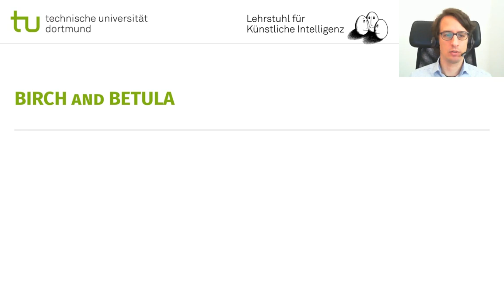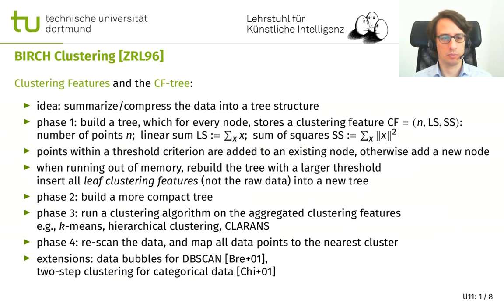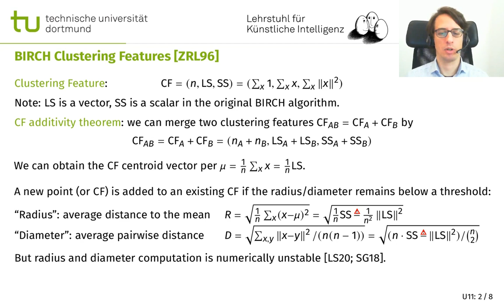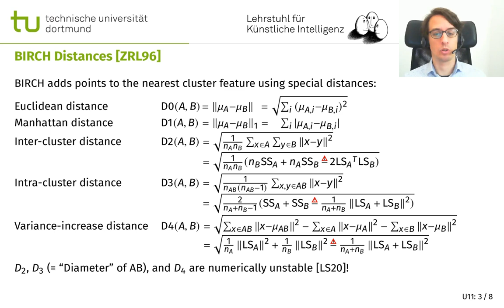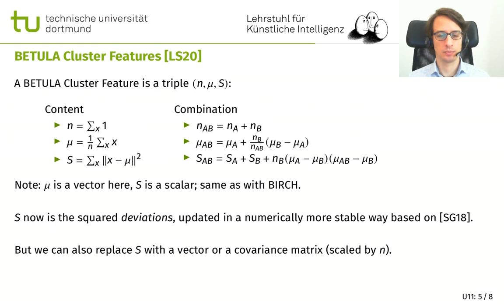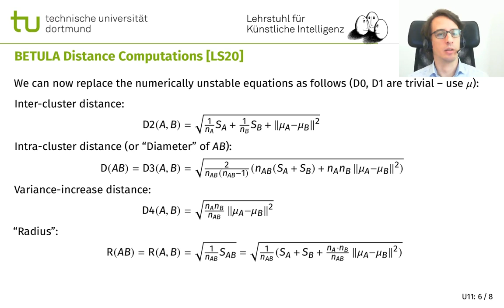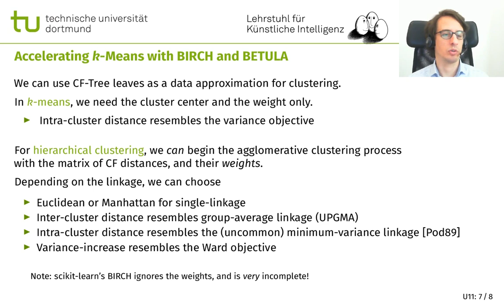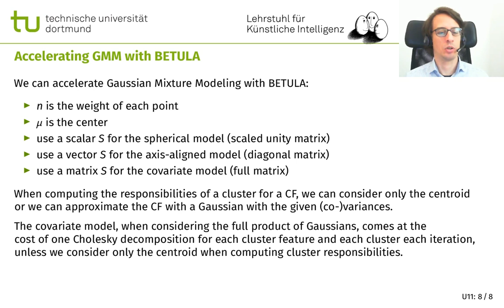ML U11: BIRCH and BETULA Clustering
Vorlesung Maschinelles Lernen (Deutsch, Folien Englisch) an der TU Dortmund im Wintersemester 2020.

00:00 BIRCH and BETULA
00:30 BIRCH Clustering
04:01 BIRCH Clustering Features
10:24 BIRCH Distances
14:30 BIRCH CF-Tree
17:07 BETULA Cluster Features
21:40 BETULA Distance Computations
24:57 Accelerating k-Means with BIRCH and BETULA
29:27 Accelerating GMM with BETULA